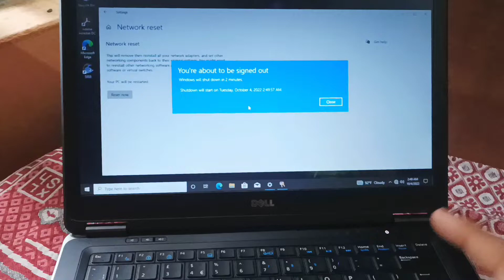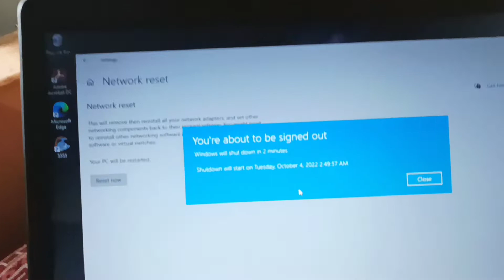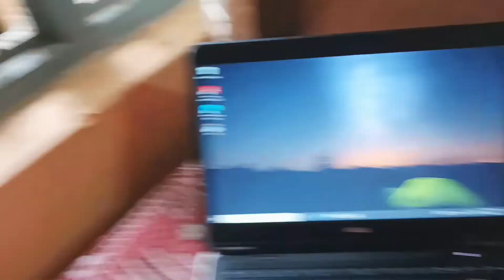Dashain Ni Lagyo!!!🥰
Keep loving n supporting